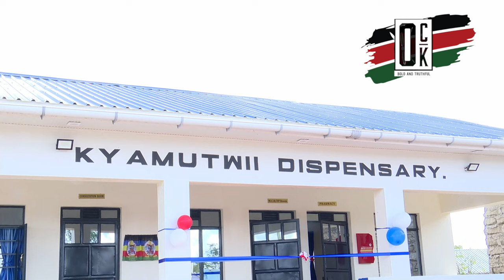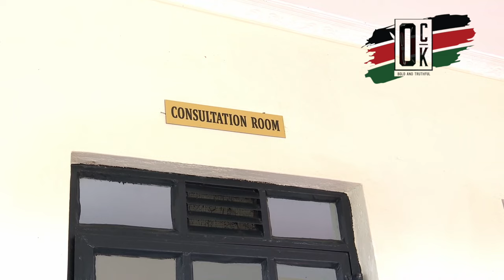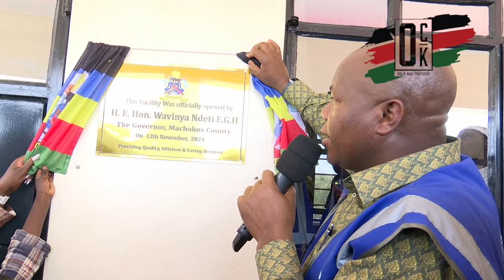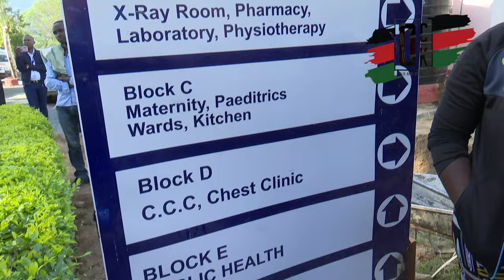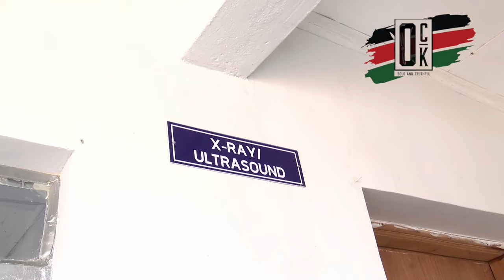🔥Just forget your pay! Quit blackmailing me, you will loose - Wavinya warns striking doctors